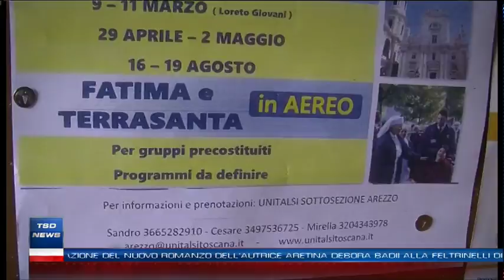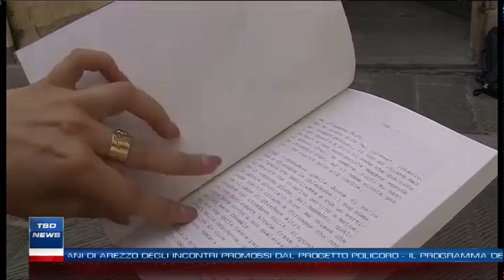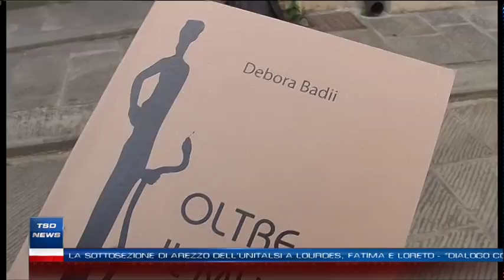TSD News - Edizione del 14 giugno 2018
I titoli dell'edizione delle 19.40:

- Giovani e lavoro autonomo: secondo appuntamento all’InformaGiovani di Arezzo degli incontri promossi dal progetto Policoro
- Il programma dei pellegrinaggi della sottosezione di Arezzo dell’Unitalsi a Lourdes, Fatima e Loreto
- “Dialogo con l’antico”, le opere dello scultore Lucio Minigrilli in mostra al museo archeologico di Castiglion Fiorentino
- “Oltre il muro”, domani la presentazione del nuovo romanzo dell’autrice aretina Debora Badii alla Feltrinelli di Arezzo
- A Tsd Focus l’approfondimento sulla giornata mondiale del donatore di sangue insieme al gruppo Fratres di Rigutino